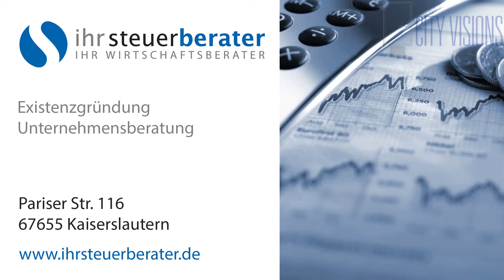Steuerberater Werbespot - City Visions